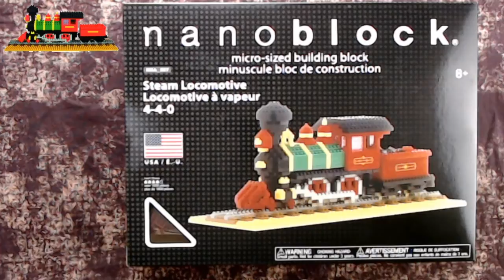Nanoblock Steam Locomotive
Spend a little time in the HarmonyHut.